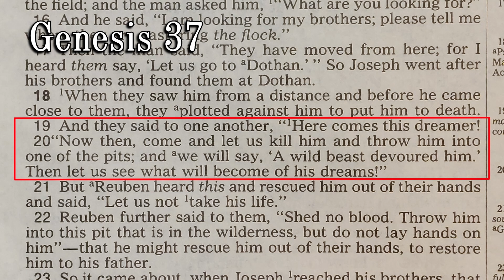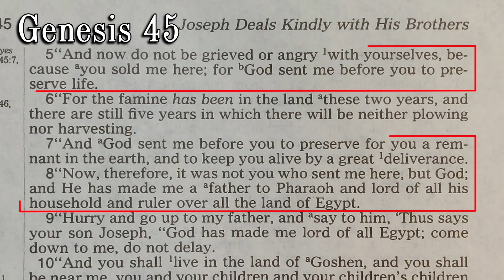BibleGlimpses 036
Bitterness can become a root that drives anger which won't subside.  What's the most effective root killer for this problem?  Let's get a Bible glimpse of the solution.